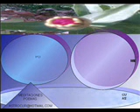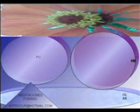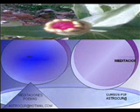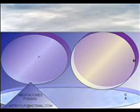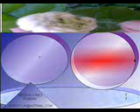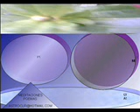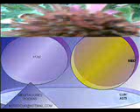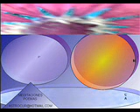oracion maestra elevada